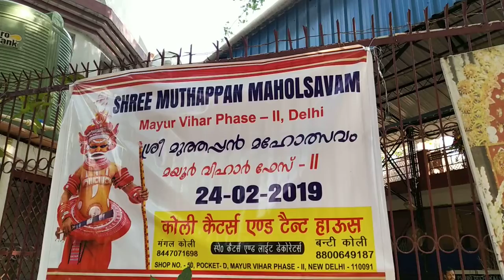Kolitent in ,24.2.2019.mayur vihar phesh 2.dilhi,contect,8447071698.8800649187